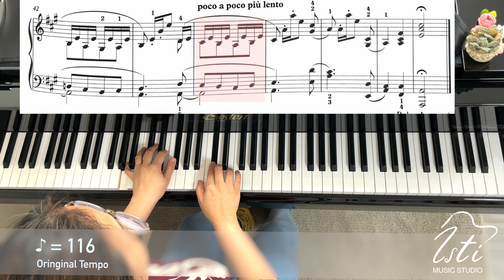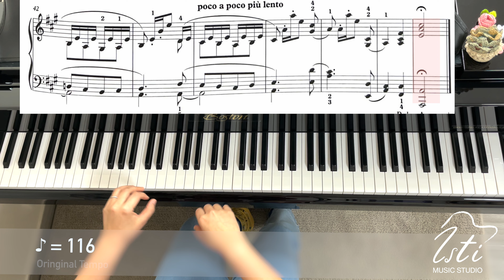【ABRSM Grade 5 Piano 2023 - 2024】B1: Minnelied | Fast and slow tempo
Piano: Cheng Isti Dora

0:04 ♪= 116
2:03 ♪= 80 Slow Tempo (with metronome)